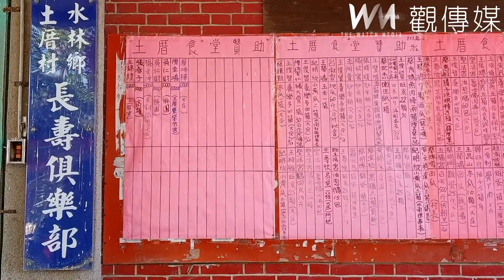議員蔡岳儒打造「福利品大平台」 顧長者福利更給力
（雲林新聞）【記者洪佳伶、蘇榮泉/雲林報導】2022年內政部統計全台老年人口比例17.26%，雲林縣老年人口比例19.96%，位居全台第三，是名副其實的老人縣。而北港、水林、口湖三鄉鎮的年青人出外工作比例高，留在故鄉的長者，一直都是出外打拚年青人心中最大的牽掛，所以，老人照顧是雲林縣刻不容緩的問題。